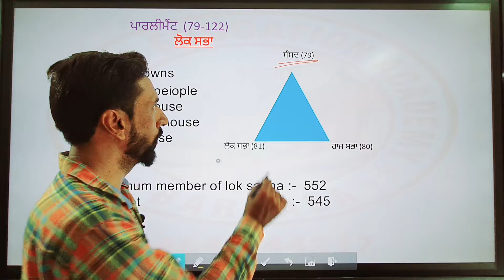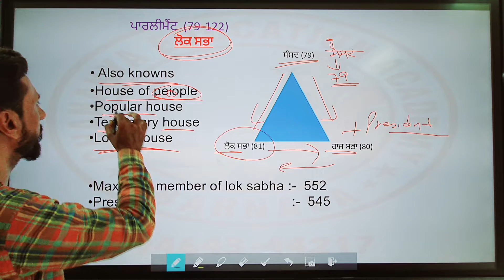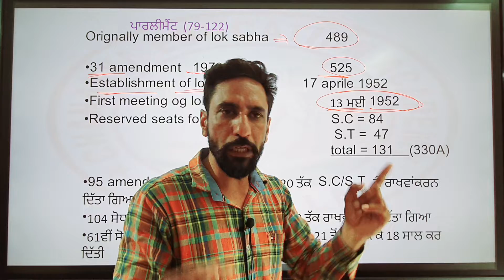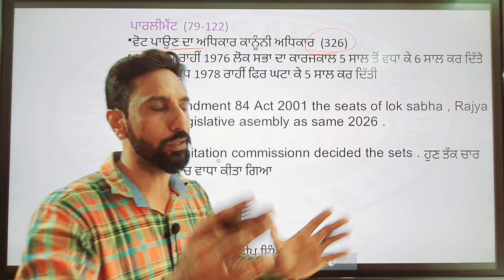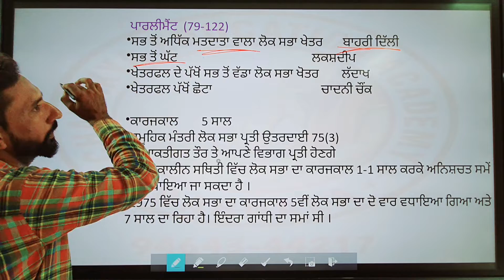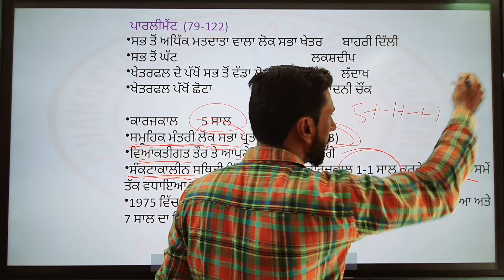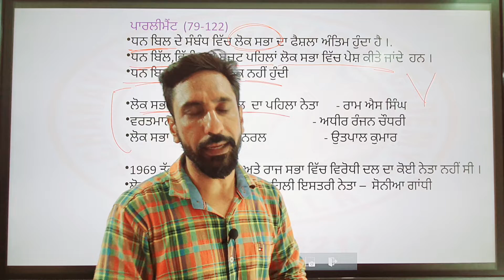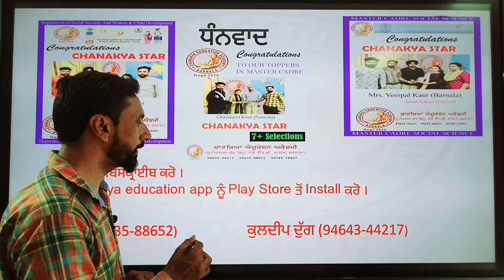Parliament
*ਚਾਣਕਿਆ ਐਜੂਕੇਸ਼ਨ ਅਕੈਡਮੀ ਬਰਨਾਲਾ*
UPSC,PPSC,PSPCL,PATWARI,NAIB TEHSILDAR,PSSSB(Warder, Matron), Lineman,PSTET,CTET,NTT
ਸਰਕਾਰੀ ਨੌਕਰੀਆਂ ਦੀ ਤਿਆਰੀ ਲਈ ਸੰਪਰਕ ਕਰੋ

ਆਪਣੇ ਉੱਜਵਲ ਭਵਿੱਖ ਲਈ ਅਕੈਡਮੀ ਨੂੰ ਸਾਰੇ ਪਲੇਟਫਾਰਮਾਂ ਤੇ ਫੋਲੋਂ ਕਰੋਂ ਤੇ ਅੱਜ ਹੀ ਅਕੈਡਮੀ Join ਕਰੋਂ